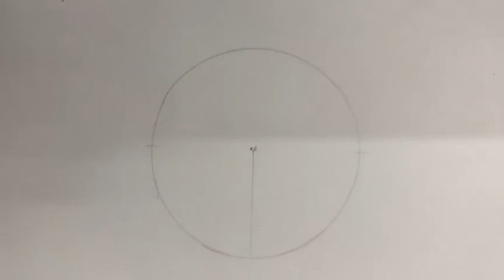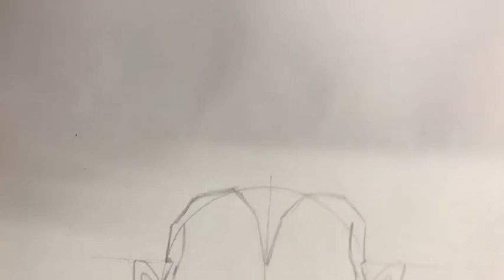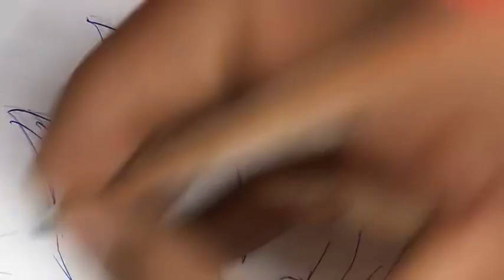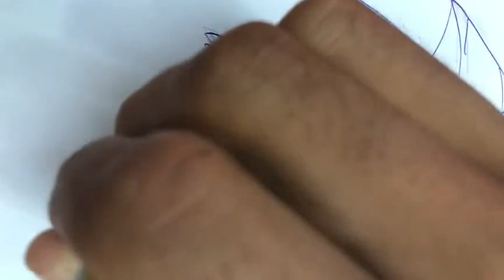SÚPER DIRECTO: COMO DIBUJAR A VEGETA SSJ3 PASO A PASO FÁCIL